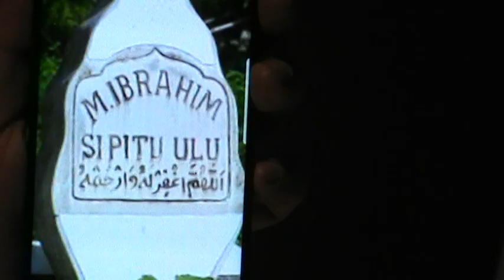Legenda Indonesia - Sipitu Ulu Eps1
Legenda Indonesia Sipitu Ulu Eps1 menceritakan sesosok orang yang berkepala satu dan berwajah tuju persi seorang yang pernah memijak kakinya di tanah Sumatera Utara , sampai anak kecil asli orang sana tau semua tentang legenda cerita itu